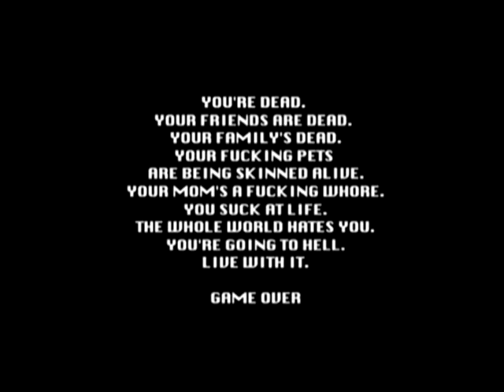Super Landon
A few pics put together that a friend made of me in Super Mario Bros.